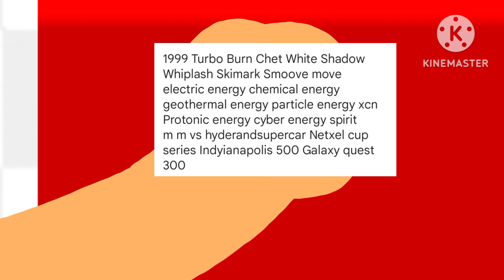Galaxy quest 300 part 1